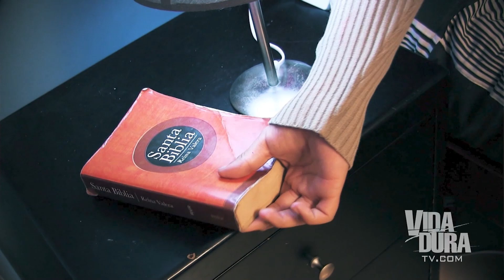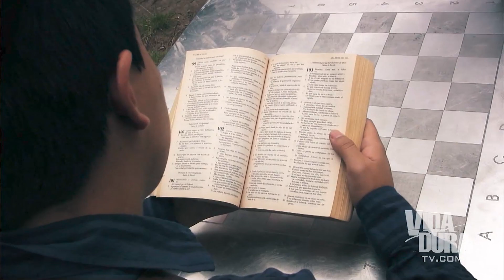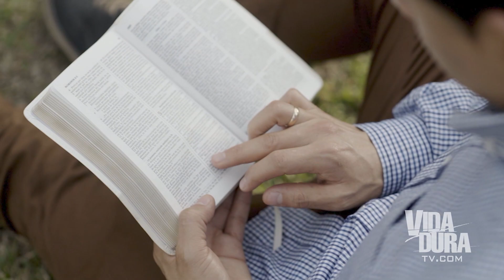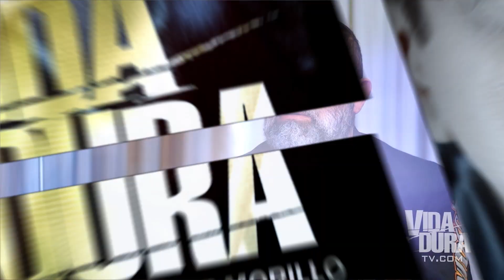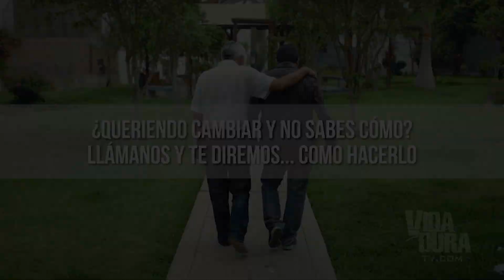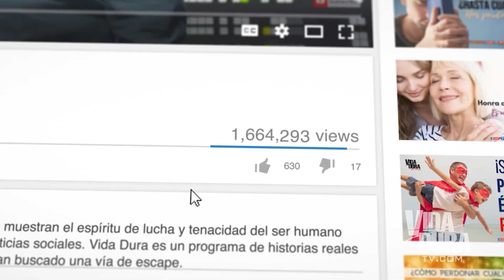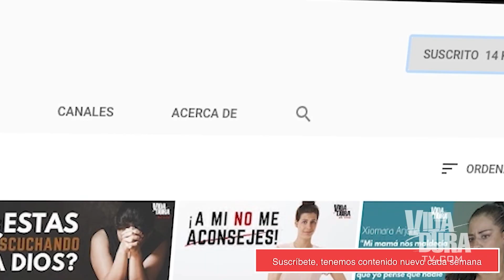Las MARCAS de una NIÑEZ SIN AFECTO | VIDA DURA TV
Henry Valdéz, la historia de un joven colombiano que ve sus sueños frustrados por su propio padre y se refugia en las drogas.

Quizás en los últimos días has sentido que necesitas desahogarte con alguien. Te tenemos buenas noticias, en Vida Dura contamos con una Línea de Oración.

¡Esperamos por tu mensaje!